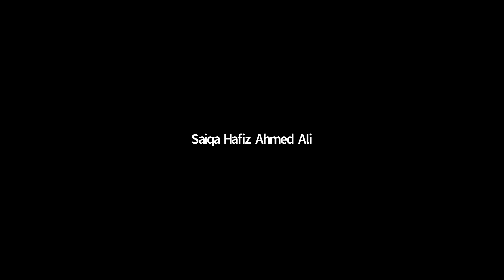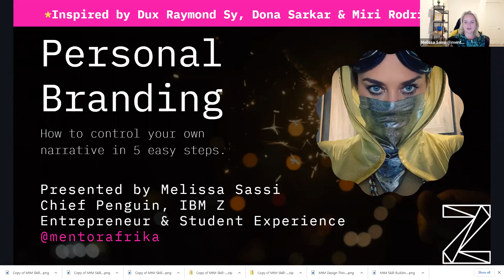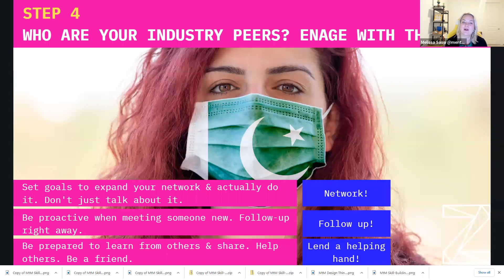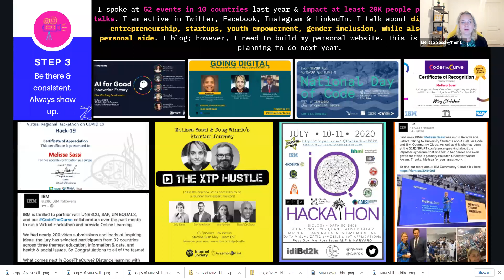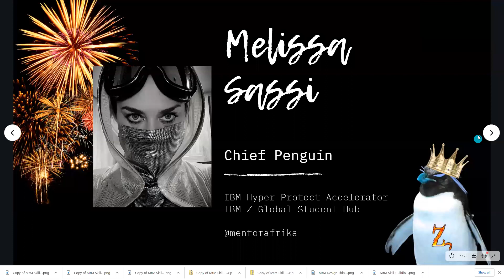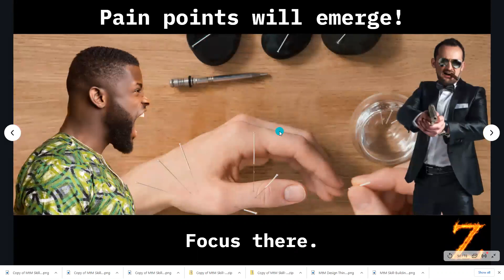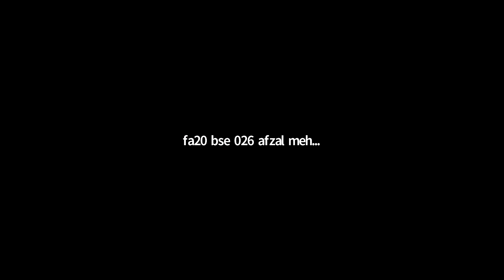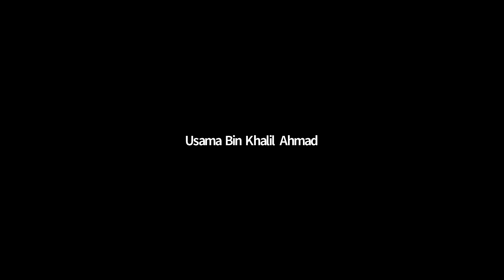Effective Branding and Storytelling by Mellisa Sassi (17.10.2020)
Having a strong brand identity or the skill to pitch oneself to an audience is a must in today's corporate world. This session helps entrepreneurs to find their super-power, and to use their strong skills to their benefit. It guides them to always know their audience, to be consistent and to keep building emotional connections.